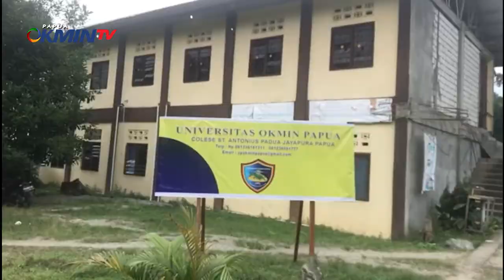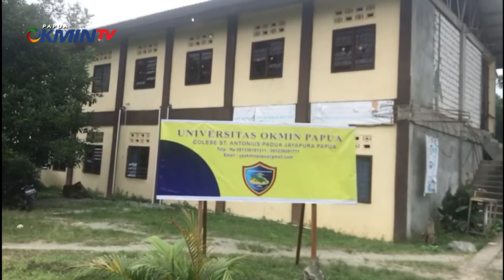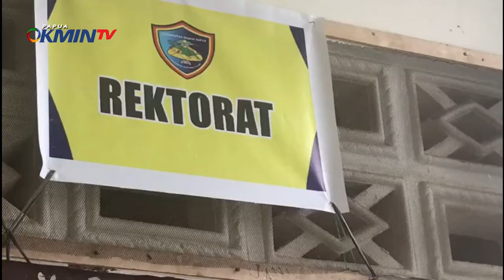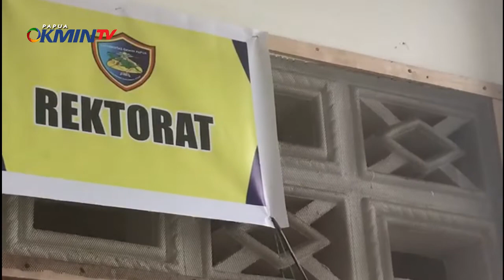HARAPAN BUPATI SPEI YAN BIDANA UNTUK UNIVERSITAS OKMIN PAPUA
@PAPUA OKMIN TV -